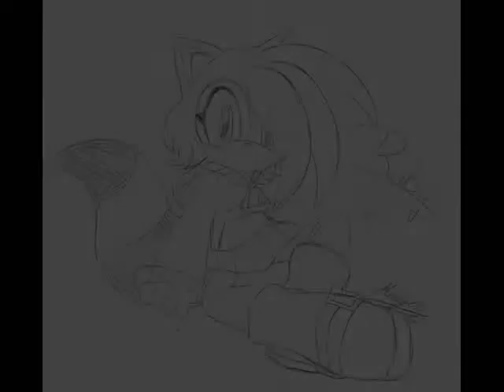The Jewel Carriers